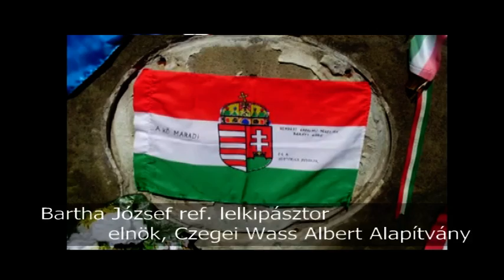Historica - A kő marad!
A Historica zenekar és Poncski Lilla zenés irodalmi estjének bemutatója. Idézet az Új Színház honlapjáról:
A kő marad
Wass Albert legismertebb versének híres sorát (Üzenet haza/A kő marad...) alkalmazta műsorcímnek trianoni megemlékezéshez a Historica Együttes.
A színházi koncertre elővételben minden jegy elkelt.

Az Új Színház évadzáró előadása mintegy summázata volt az elmúlt fél esztendőnek -- ilyenformán mind a fellépők, mind a befogadók ugyancsak meg lehettek elégedve az szezonbúcsúztatással.
A Trianonra emlékező gyásznapon a színházban telt ház volt, és a közönség ugyanúgy álló vastapssal nyugtázta a produkciót, miként az első bemutatón, Kodolányi János Földindulásán.
Az idén tíz éves Historica műsorán beérni látszott az egykori Bocskai Színpad, a későbbi Pannon illetve a Kincsem Rádió szellemisége -- ráadásul mindez a trianoni gyásznapon sokszorosan fölerősödve.
A meglepően széles korskálájú közönségből az ifjakon jól látszott, hogy nem feltétlenül vannak színházi előadáshoz szokva.
Ez persze nem volt zavaró, sőt csak a hangulatot fokozták a külsőségek is, az itt-ott felbukkanó piros-fehér-zöld zászlók és zászlócskák, az alkalmi pólók, valamint a még szokatlan, a Trianon "T"-jével ékesített gyászkarszalagok.
Poncski Lilla -- ne tagadjuk -- még messze nem kiforrott, ám roppant tehetséges versmondó.
És bátor is...
Mert ahhoz bizony ugyancsak kell a bátorság, hogy valaki egy kőszínházban mondjon remekívű nagyverseket ily szemtelenül bár irigylésre méltóan fiatalon.
Ráadásul befejezésként Lilla a címadó "Üzenet Hazá"-t vállalta be Wass Alberttől.
Ennek a versnek olyan klasszikus előadói vannak, mint Sinkovits Imre, Raksányi Gellért -- és Dörner György, az ő égzengésű hangjuk után Lilla előadta a női variációt, amivel még barátkoznunk kell.
Én mindenesetre gratulálok neki, mert igenis nem szabad kishitűnek lenni, hisz azzal sosem jutna egyről a kettőre.
A zenéről azon túl, hogy szinte hibátlan volt, nincs mit mondanom.
A két erősfiú, a billentyűs Hegyi Károly és az énekes Ézsiás Péter akár rutinból is vihetné a zenekart, de látható, hogy nem rutinból, hanem szívből és nagy kedvvel muzsikálnak.
A kívülálló számára nagyobb, fontosabb szerep persze értelemszerűen Ézsiás Péteré volt -- gond nélkül oldotta meg a feladatot.
Összességében egy egész magas szinten válogatott előadást láthattunk, benne szigorúan különválasztva a versmondást és a muzsikálást, mégis összefüggő volt a produkció, mintegy kiegészítette egymást.
Aki eljött, örülhetett a méltóságteljes megemlékezésnek és természetesen külön a produkciónak.
Ha ki akarnék valamit emelni, akkor a verses részből ezt tenném Reményik Sándor Eredj, ha tudsz című versével, amely kivételesen páros előadás volt: Poncski Lilla és Ézsiás Péter összjátéka.
A zenék közül nehéz választanom, de végül nem kis udvariatlansággal a Záróvers (Wass Albert) mellett döntök, ez a Koltay Gábor-zene a Kormorán által került a köztudatba, talán épp az előzmények miatt fogadta be könnyeben a fülem...
Köszönet a Historica-estért!
A zenekar többi tagja:
Németh László -- gitár, vokál
Erdős János -- basszusgitár
Csikós Csaba -- dobok
Megemlítendő még a szövegíró Egerszegi Zsigmond és a hangtechnikus Fábián Szivacs Attila neve.